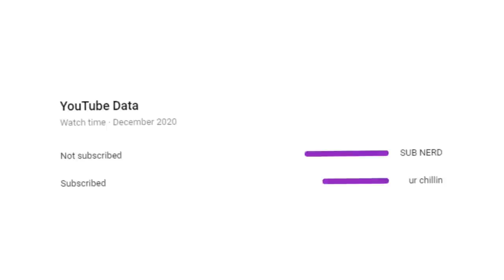Minecraft, But You Only Have 1% Health...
My Editor: @Saflmao

IP - bionicpvp.net